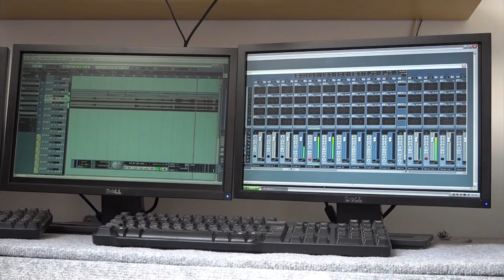A musical start to Speech Day 2021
Throughout lockdown many people have banded together to adapt and continue to keep the school spirit alive. We are going to start this Speech Day then with an example of that, as we listen to the Music Department and their very apt version of “This is Me”.